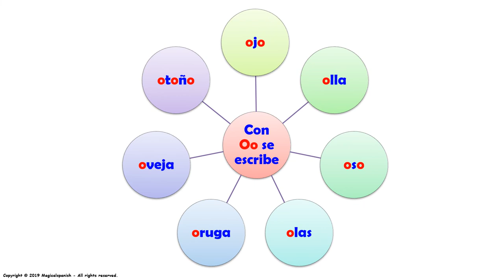Los Sonidos del Español (Fonética) – Oo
En esta presentación vamos a estudiar los diferentes sonidos (fonética) que encontramos en español. Hoy tenemos la letra Oo en diferentes posiciones (inicial, intermedio y final). Este es un excelente ejercicio para trabajar en la pronunciación del español.  Espero que disfrutes de esta presentación.
CANAL DE ESPAÑOL
 Magicalspanish (Youtube)
 @mymagicalspanish (Facebook)
 @JovenLen (Twitter)
 @ingleswithraul (Facebook)
 @inglés_joven (Twitter)